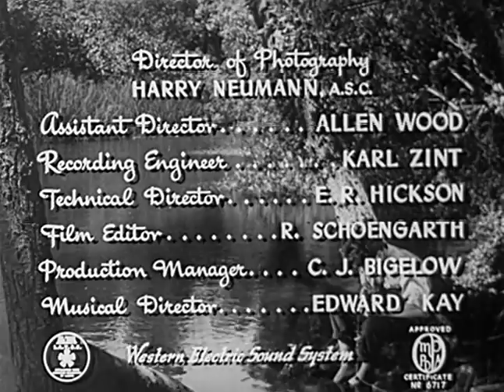The Old Swimmin' Hole (1940) DRAMA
Stars: Marcia Mae Jones, Jackie Moran, Terry/Toto
Director: Robert F. McGowan

A teenager has decided to take over the business and social affairs of her father, and thinks he should marry the widowed mother of her boyfriend. Features Terry, the most known dog in movie history, a.k.a. Toto from The Wizard of Oz (@ 1:10:01).